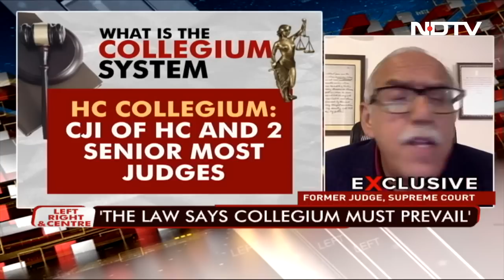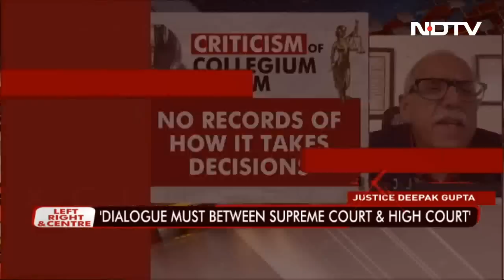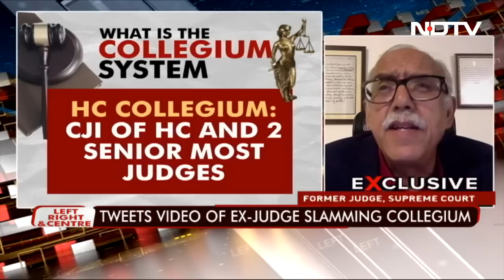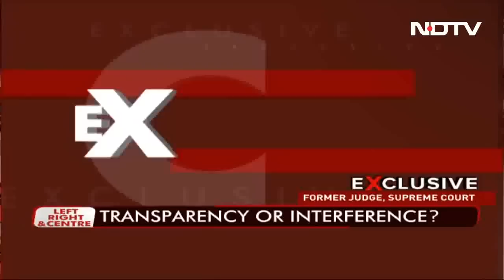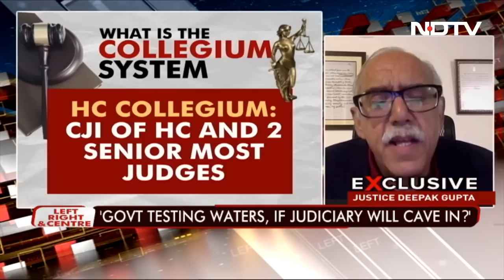Where Is The Government vs Judiciary Showdown Headed? | Left, Right & Centre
The confrontation between the government and the judiciary over the appointment of judges is getting worse by the day. The Law Minister has fired a fresh dig at the judges saying they don't have to face the people in elections unlike the politicians every five years. Two former judges, one for the collegium system and another against it, weigh in on the judges' appointment debate.